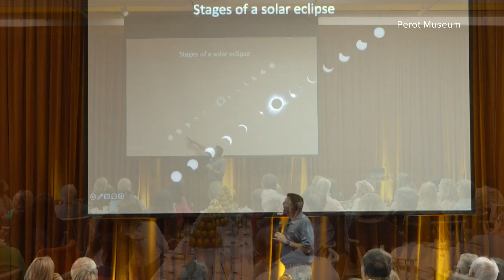Total solar eclipse: Carnegie Observatories' Dr. Solange Ramirez shares top viewing tips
"It is a big deal, and totality lasts only a few minutes," Ramirez says while encouraging people to take the time to marvel at the spectacle.